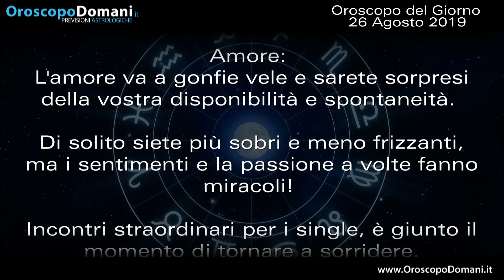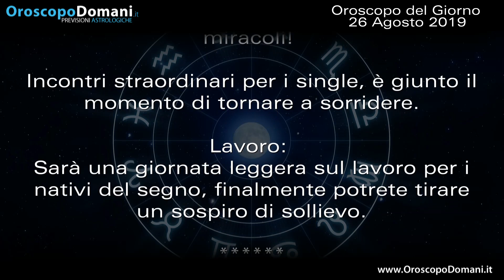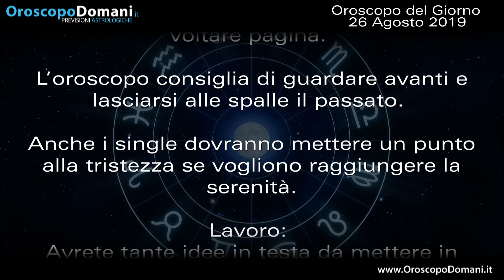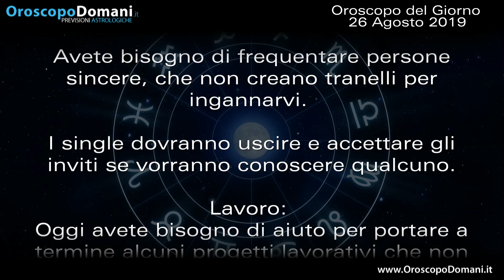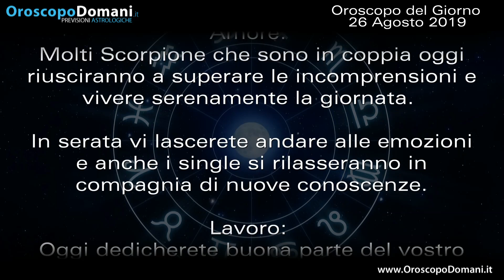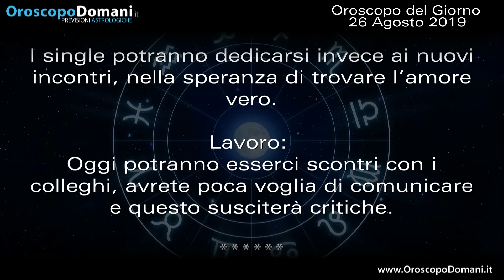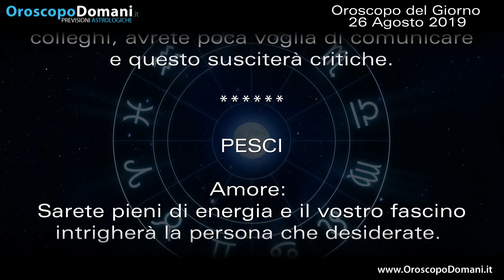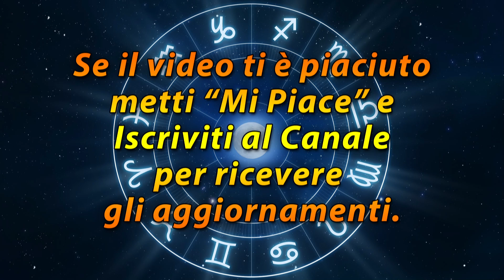Oroscopo del Giorno Lunedì 26 Agosto 2019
Toro l’amore va a gonfie vele e sarete sorpresi della vostra disponibilità e spontaneità. Leone se non avete ancora superato una delusione adesso è venuto il momento di voltare pagina. Capricorno oggi dovrete fare chiarezza sui vostri sentimenti e dare il giusto peso alla vostra relazione. Le previsioni per tutti i segni nell’Oroscopo del giorno 26 Agosto 2019.